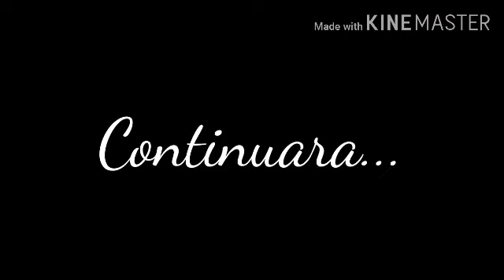°•Amor por obligación•°//cap 4 //Gacha life